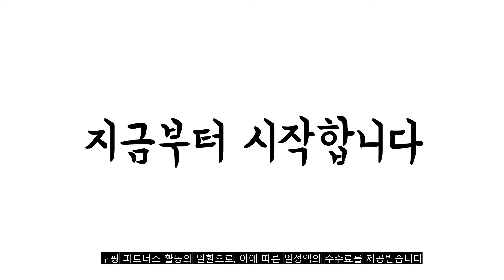광고 2022년 9월 갤럭시워치4스트랩 판매 추천순위 TOP10 가성비 평점 후기 비교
❤️❤️❤️광고 2022년 9월 갤럭시워치4스트랩 판매 추천순위 TOP10❤️❤️❤️

1위. 스페이스쉴드 갤럭시워치5/4 44mm 40mm 클래식 42mm 46mm 호환 샤인 큐빅 메탈 밴드+샤인 큐빅 범퍼 케이스 2종 2IN1 세트 4color, 로즈골드 세트 [25,410원]

2위. 신지모루 갤럭시워치 호환 밀레니즈 밴드 스트랩, 실버 [9,730원]

3위. 신지모루 갤럭시워치 호환 밀레니즈 밴드 스트랩, 블랙 [9,730원]

4위. 신지모루 갤럭시워치 호환 실리콘 스트랩 + 일체형 하드커버 케이스, 핑크샌드(스트랩), 크리스탈 클리어(케이스) [13,900원]

5위. 스페이스쉴드 갤럭시워치4 44mm 호환 브레이드 솔로루프 나일론 스트랩 밴드 21color 3+1 필름 1매 증정, 레인보우, M [9,700원]

6위. 우먼스9999 갤럭시워치4 / 4클래식 프리미엄 날개형 메탈 스트랩 마리너 케이스 세트 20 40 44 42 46 mm [33,900원]

7위. 신지모루 갤럭시워치 호환 경량 스포츠 밴드 스트랩, 크림 [8,730원]

8위. 케이안 갤럭시 워치4 워치4클래식 호환 가죽 모던 스트랩 날개형 밴드 시계 줄 20mm, 실버/다크그린 [12,900원]

9위. 스페이스쉴드 갤럭시워치4 40mm 호환 브레이드 솔로루프 나일론 스트랩 밴드 스트랩 + 필름 1매 증정 21color 3+1, 카키, M [9,700원]

10위. 스페이스쉴드 갤럭시워치 시리즈 호환 버클형 브레이드 솔로루프 스트랩 20mm, 스타라이트 [10,710원]